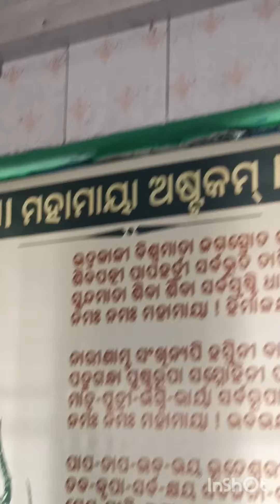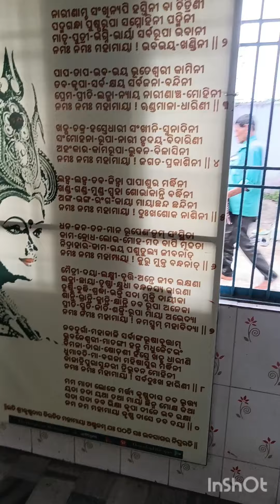ମା ସିଦ୍ଧହର ଚଣ୍ଡୀ ଠାକୁରାଣୀ 🙏